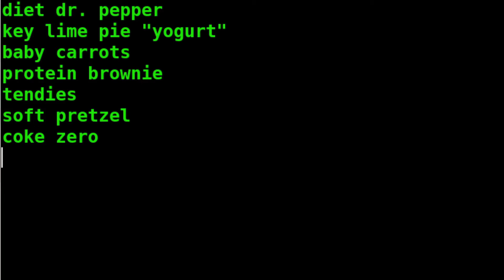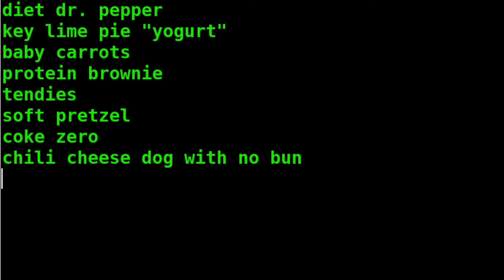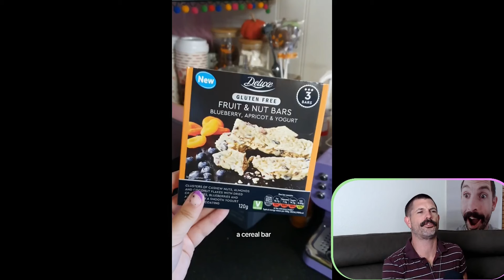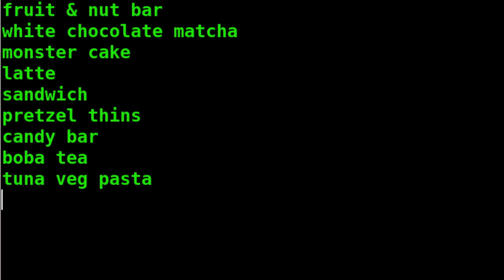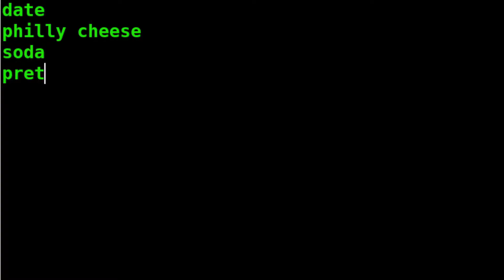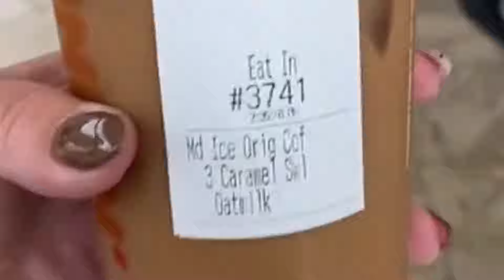"What I Eat In A Day As A FAT Person" #119 - Fat Acceptance TikTok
Today we're taking a look at episode number 119 of What I Eat Wednesdays! Let's goooooo!